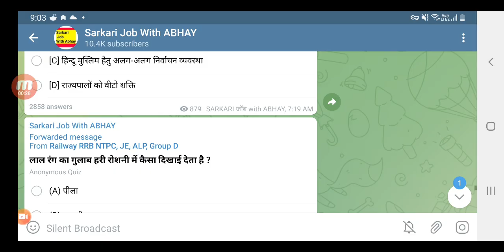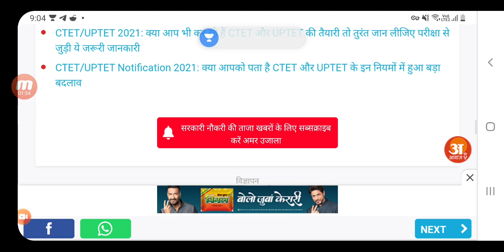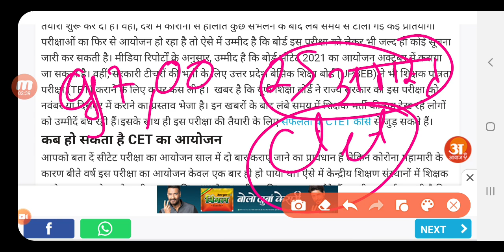UPTET news देखे